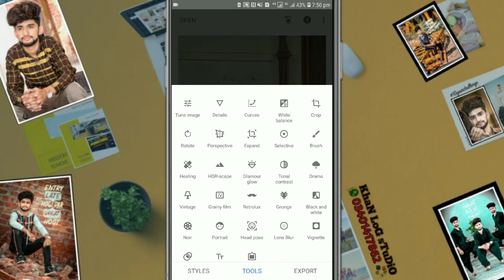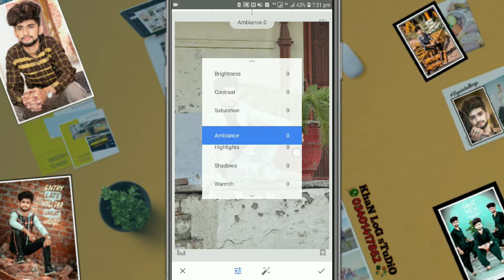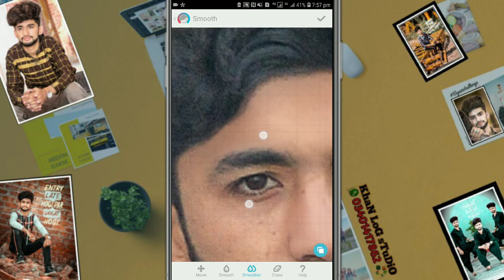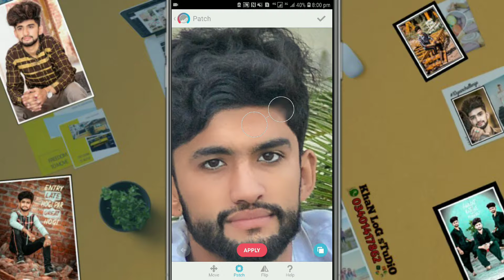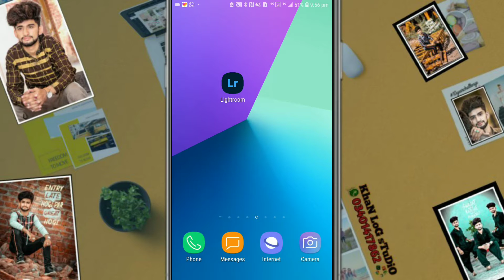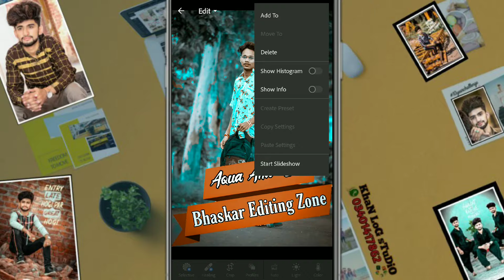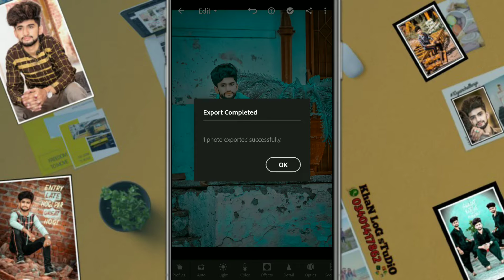New method offline photo editing in Mobile | Easy tips and tricks for photo editing in Mobile apps